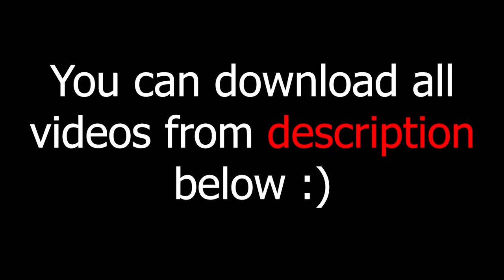green screen effects adobe premiere pro fire electric particle after fx water world royalty free